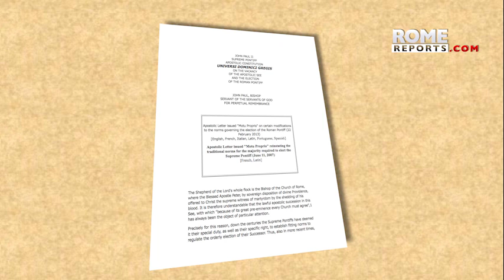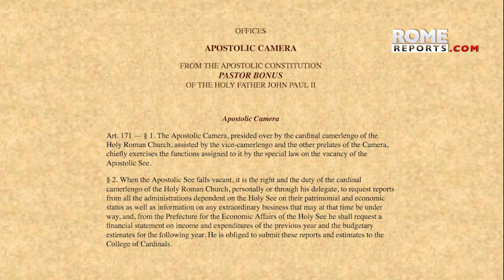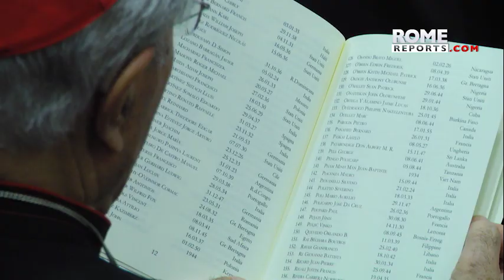Claves: Qué papel tienen el camerlengo y el cardenal Decano